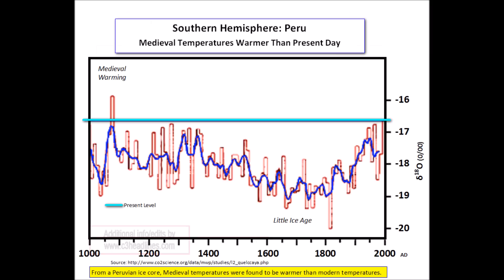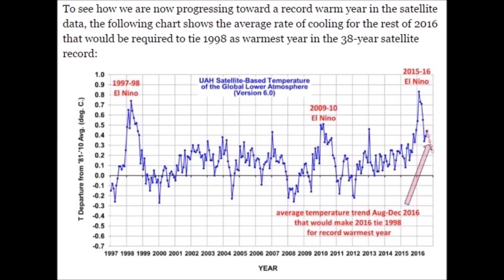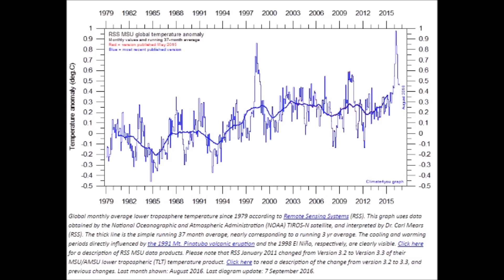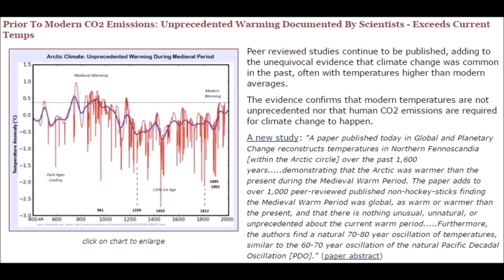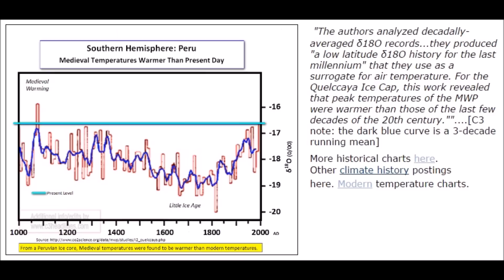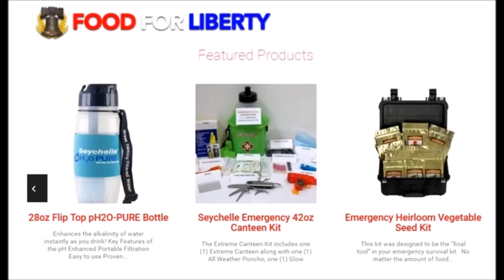2016 Not the Warmest in a 1000 Years and Not the Warmest Ever, These Charts Prove It (217)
With an avalanche of articles coming out claiming 2016 as the warmest year ever as the planet cool in a damage control fashion. I present 20 data charts that prove this year is not the warmest ever and the warming experienced in 2016 El Nino is a natural cycle.